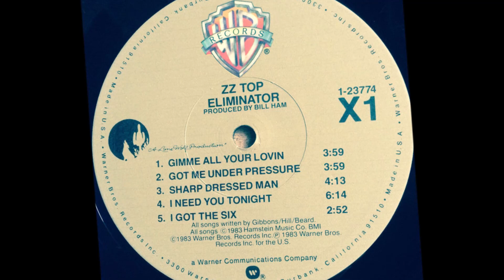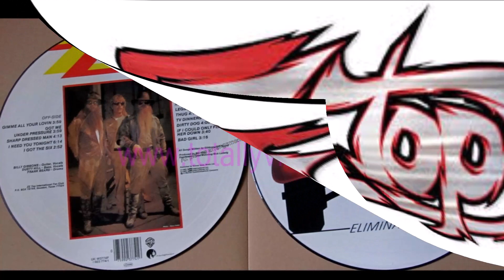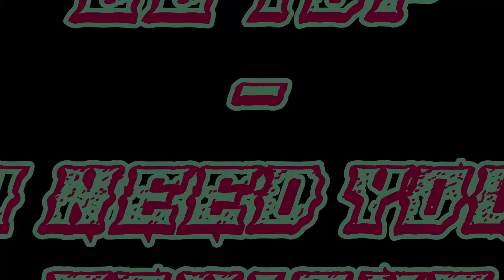ZZ Top - I Need You Tonight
ZZ Top is an American Rock Band that was founded in Houston, Texas, in 1969. ZZ Top had great Success with their mixture of Texas Blues, Blues Rock, Boogie, Southern Rock and Hard Rock, especially in the 1980s and filled Concert Halls and Stadiums on extensive Tours. The Band's Members since 1969 were Billy Gibbons, Frank Beard and Dusty Hill until his Death in 2021. Since the late 1970s, Gibbons and Hill sported the long, full Beards that had become the Group's Trademark, performed in long Trench Coats and wore strong tinted Sunglasses and Stetsons.
This is a Song from there 8. Album "Eliminator" (1983).